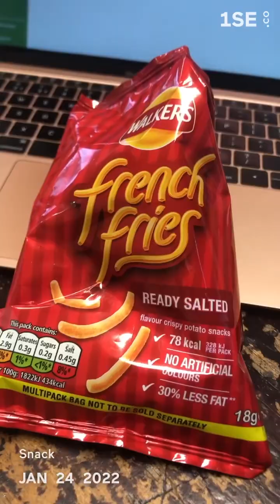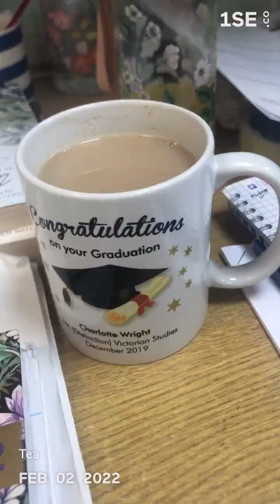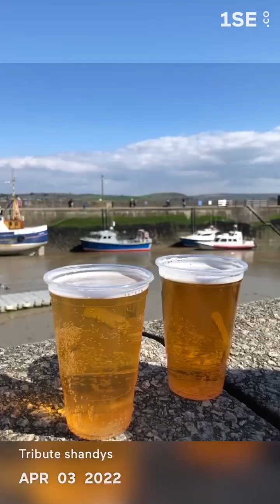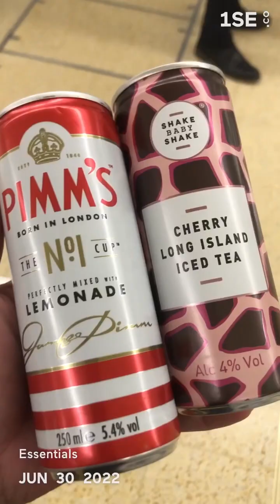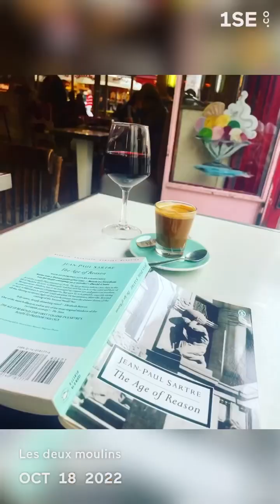My Year In Food - 2022